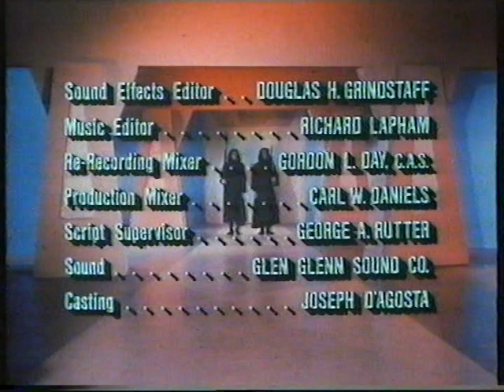BBC2 continuity 1986 (13/3/86)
- End of Star Trek: The Enterprise Incident
- BBC1 trailer: Haley's Comet - The Encounter
- Ident into Discovering Birds: Water, Water, Everywhere